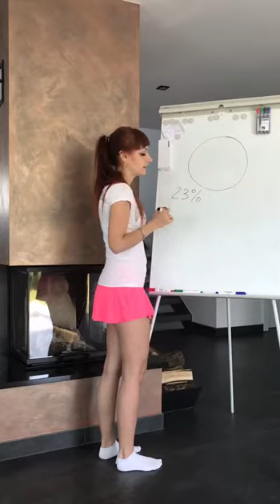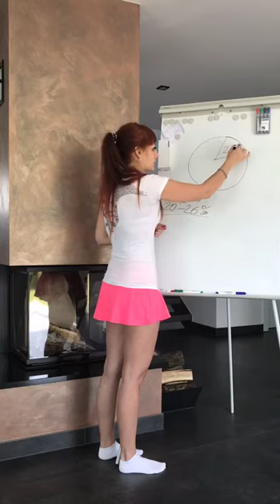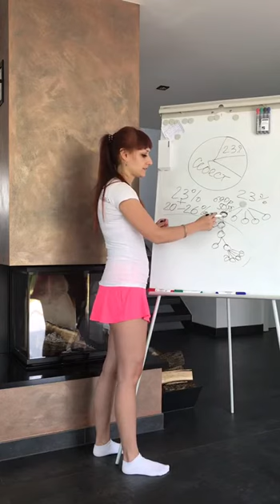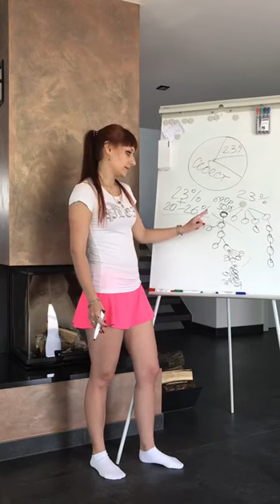Ваш товарооборот в сетевом. Фаберлик 2018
Подработка или бизнес без вложений и личных продаж:

►Поездки за счёт компании. Турция 5* от меня в подарок. Бали в 2018 от компании.
►Даем БЕСПЛАТНО свой магазин под ключ+рекрутинговый сайт+сайт Автособеседование +Обучение+ Инструменты продвижения
►Подарки и личный дисконт 20-35%.
►Пассивный доход, возможность путешествовать когда и сколько угодно, обеспечить своих детей.

►Возьму в свою онлайн-команду людей, желающих научиться зapaбaтывать в интернете. Ищу ответств.директоров и менеджеров интернeт-магазина.
►Выведу на доход от 30000 руб. БЕЗ ЛИЧНЫХ ПРОДАЖ И ВЛОЖЕНИЙ!
►Обучение и инструменты продвижению бесплатно. Выдам магазин под ключ и доп.сайты. Личное сопровождение.
► Товарооборот моего магазина в месяц 5 млн руб! 2 года работаю.
►Декретные от компании (мат.бонус)
►Компания открыла свои заводы обуви и одежды. Поэтому каталогами не работаем, только магазином.
►Дoxoд офиц.на счет в банке, путешествия по миру за счет компании, СТАЖ.
►Суть. Крупная Российская компания Фаберлик запустила онлайн-направление по развитию сети интернет-Магазинов по России и 42 странам, ассортимент 10000 наименований.
🏡Ассортимент:
🍀бытовая химия 0+ :все для стирки и уборки,
👨‍👩‍👧‍👦👔👗детская 0+ и взрослая 99+ ОДЕЖДА (муж и жен),
👙нижнее белье,
👟ОБУВЬ,
👨‍🌾витамины,
🛒средства личной гигиены,
🛍👜сумки,
🏝чаи, питание для похудения.
😱Спрос огромный. Качественнее и дешевле, чем в розничных магазинах. В кризис актуально.

►Ваши обязанности. Размещение рекламы онлайн по инструкции 2-мя методами из 20-ти на выбор.
►Компания берет на себя доставку, хранение, бухгалтерию, обновление магазинов.

Старший закрепленный директор Фаберлик Силиванец Екатерина

►Подробнее пишите в ВКонтакте по ссылке или